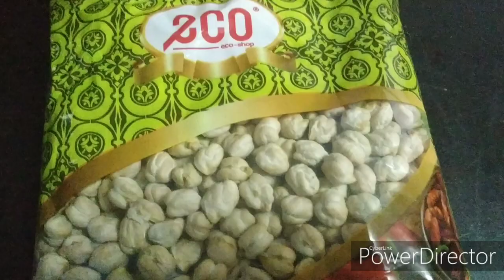Cara Merebus Kacang Kuda l Kedai ECO Rm2 Gaisss..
Assalamualaikum  Semua..

Saya Menyediakan Perkhidmatan Photography, Grafik Dan Printing
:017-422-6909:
Banner / Sticker  Label  / T - Shirt Printing  Dan Lain² Lagi

Okey Bye..
Sehingga Berjumpa Lagi Di Video Akan Datang!!!
Terima kasiihhh :)